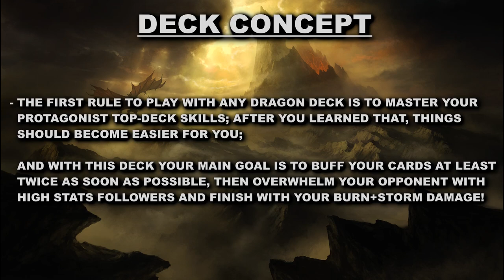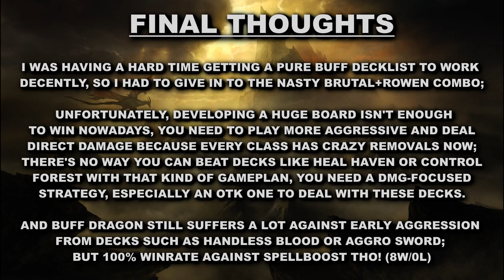【Shadowverse】 Buff Dragoncraft - Master Rank | Edge Of Paradise (Rotation)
I was gonna put the Tropical Mermaid in the thumbnail because u know, new card and all, but it looked weird...
And Drache is still the star of the deck so let me just give him that deserved  highlight.

Also, sorry for not uploading so often lately, been feeling down these last few days, so yeah, enjoy the vid! xd

00:00 Decklist & Explanation
01:39 Vs. Artifact Portal
04:28 Vs. Spellboost Rune
07:48 Vs. Ward Haven
11:14 Vs. Heal Haven
13:59 Vs. Evo-Rally Sword
17:58 Vs. Yukishima Spellboost Rune
22:18 Vs. Sekka Forest
26:08 Bonus Clip

Results
27:31 ► Folklore - Speaking With The Dead